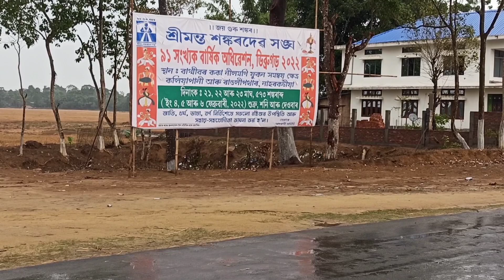NAMRUP TO GUWAHATI /ROAD TRIP /MY PART OF STORY /part-1